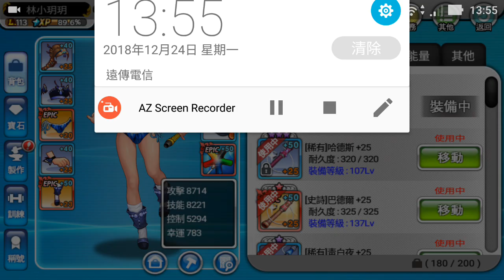釣魚大師 ABYSS 42M 太平洋鼠鯊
影片最後有裝備參考。
中短距離藍燈處理參考。